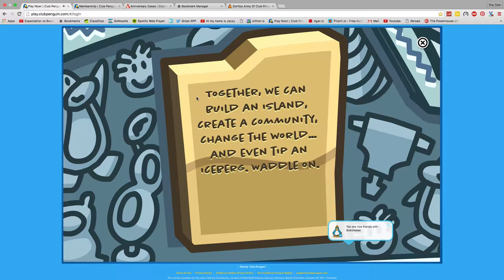Club Penguin- Tipped Iceberg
The iceberg was tipped to celebrate for the Waddle On Party which begun earlier this month. It will show a party if it's tipped. The iceberg tips at 0:53.